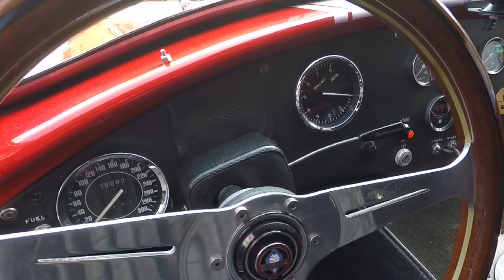1988 A.C. Cobra 1° Parte/un servizio in 2 puntate per conoscerla meglio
1988 A.C. Cobra 1° Parte/un servizio in 2 puntate per conoscerla meglio... Un episodio sulla mitica A.C. Cobra diviso in due parti, dedicato alla Cobra in generale e nello specifico all'esemplare preso a campione quest'oggi. Come sempre tanti dati tecnici e tanto divertimento con Mauro Valli e Franco Bobbiese